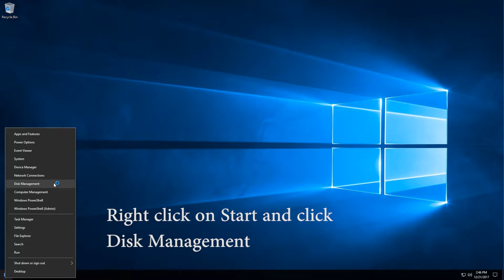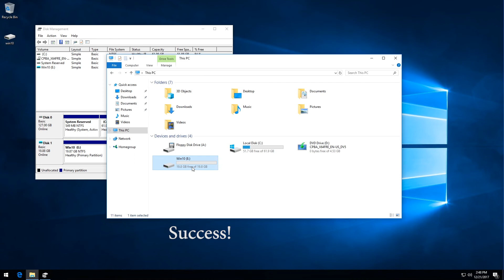Build Fully Customised Windows 10 Setup Disc (Part 1)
This is part 1 of a short video series on how to make your fully customised Windows 10 installation media. I will use various technologies such as virtual disk, powershell and sysprep while keeping the tutorial as simple and short as possible.